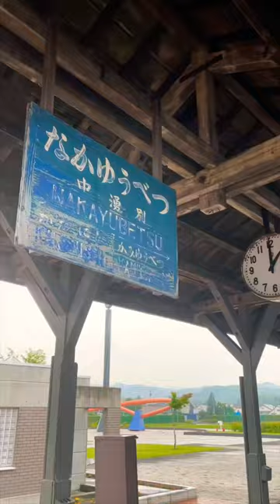自転車旅118日